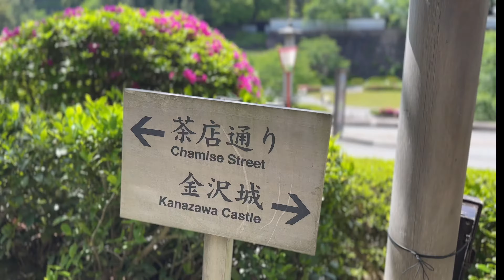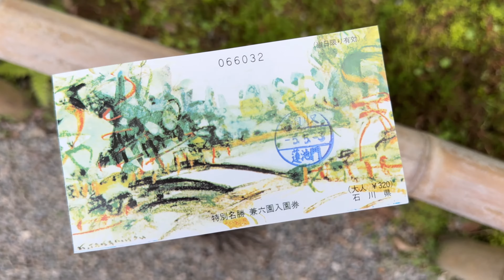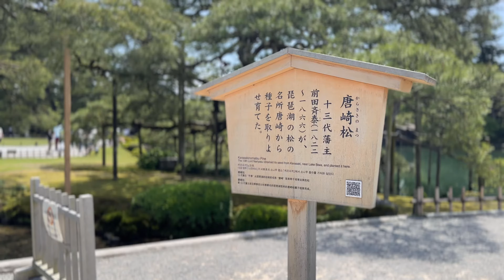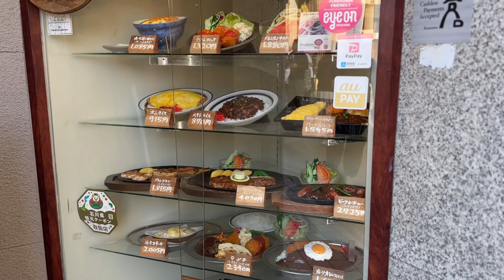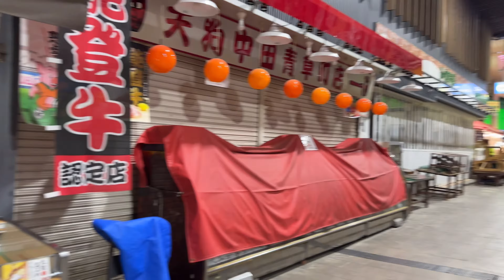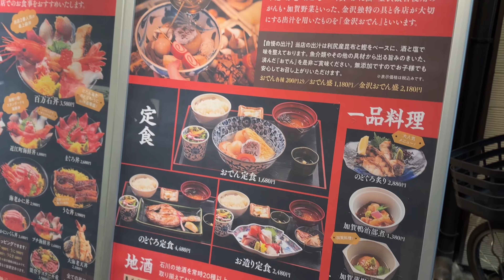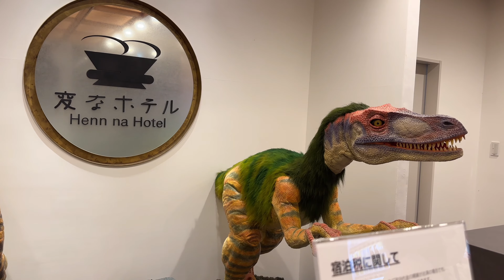【Trip vlog 4K】午後からサクッと金沢観光🤭兼六園、東茶屋街、近江市場散策と美味しい物。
お久しぶりです、ちょしです✨

今回は前回、アップした動画の続きとなります。
ずいぶん時間が経ってしまいました。今年の春の思い出です😊
前回は富山県の世界遺産「五箇山」の動画でしたが、その日のPM、石川県金沢市まで自動車で移動しました。
①兼六園→②東茶屋街→③近江市場で夕飯→④市内ホテル着までの様子となります。
新緑を迎えた兼六園、趣きある街並か残る東茶屋街、近江市場ではお酒と郷土料理の治部煮を頂き大満足の半日でした。ぜひ、お楽しみ下さい😊
予定では五箇山から岐阜県にある白川郷に向かう予定でしたが白川郷は1キロ渋滞とのことで翌日の早朝に行くことにしました😅白川郷の様子も後日アップします✨

【チャプター】
00:42 ①兼六園
08:41 ②東茶屋街
13:31 ③近江市場

【訪れた場所】
▼兼六園